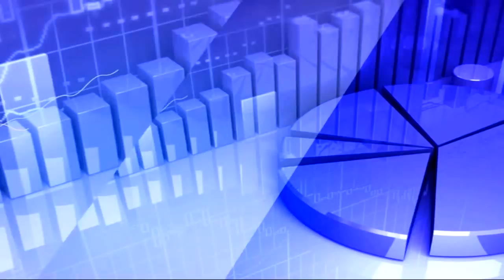18th June 2020 TV5 Money Closing Report